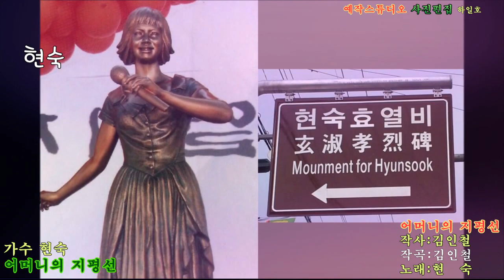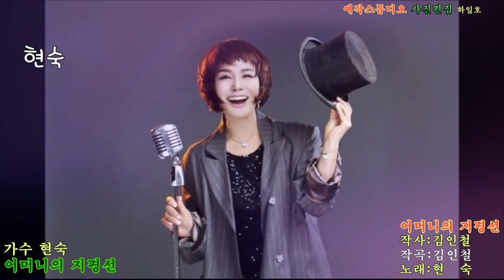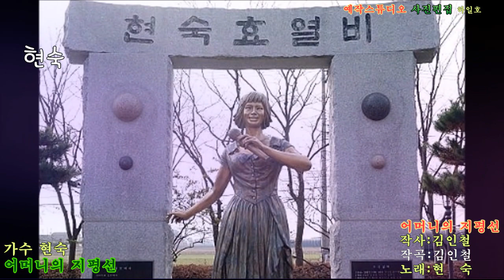가수 현숙+어머니의 지평선 작사 곡"김인철님 노래,현숙 예작스튜디오 사진편집 하일호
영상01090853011